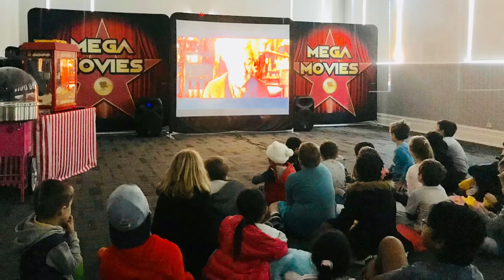GALLERY VIDEO | Mega Movies Indoor Cinema Adelaide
Book MEGA MOVIES for your next private or corporate event in Adelaide. Contact